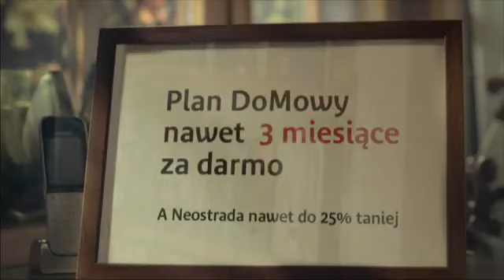TP S.A - Co u Jacka (Maj 2010)